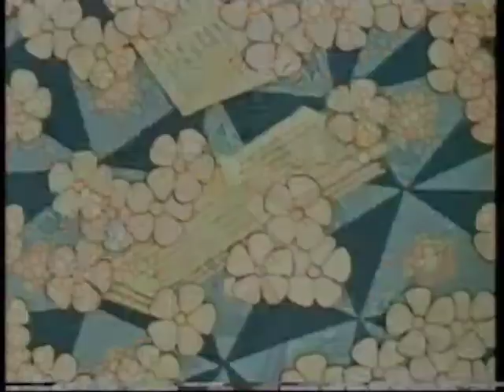Josef Kábrt - Rozmary lásky (1969)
Hudba / Music: Jan Klusák